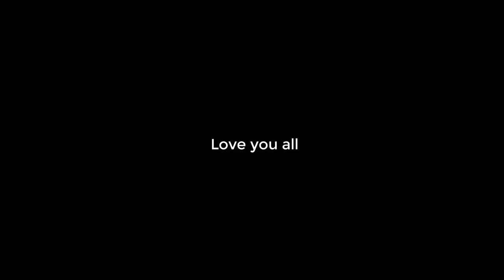HCIM Limited to PVP Worlds [90% HCIM]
1. Urban Lullaby
2. Island Coconuts
3. Fall Colors
4. The Bronx is Burning
5. Ticker
6. Cavalry
7. Downtown Metropolis Chase
8. She Died Up There You Know